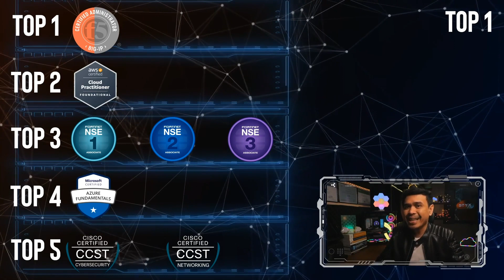Best Entry Level IT Certifications 2024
In this video, we will talk about my Top 5 Picks for the Best Entry Level (Not Associate) Certifications for 2023.

This is a mix of Networking, Cloud and Cyber Security Entry Level Certs.

Timecodes
0:00 - Intro
0:58 - Qualifications on creating this video
2:03 - Top 5 Entry Level Certifications
3:46 - Top 4 Entry Level Certifications
4:33 - Top 3 Entry Level Certifications
5:40 - Top 2 Entry Level Certifications
7:17 - Top 1 Entry Level Certifications
9:11 - Outro